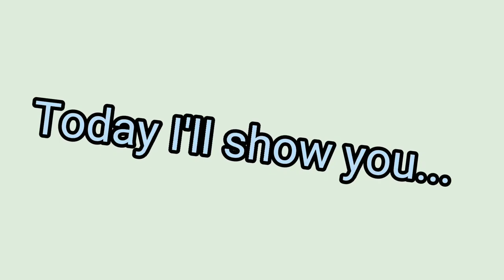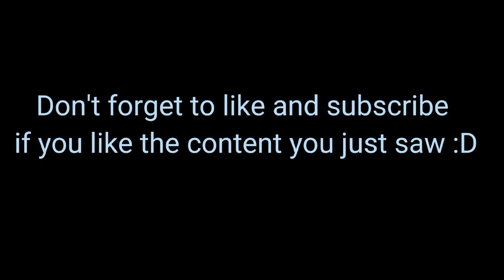Super Mario Odyssey, 25 intermediate trickjumps I've done!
So here are 25 intermediate trickjumps,
which also give me the role of an intermediate trickjumper :D

also a shoutout to Leo Rodriguez for the very cool thumbnail :D

If you see this you're a legend, you deserve a cookie 🍪